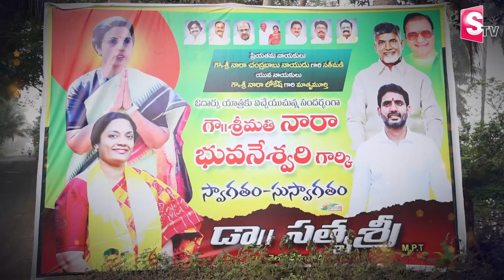TDP Leader Satya Sree Home Tour | Amalapuram EX MP Butchi Maheswara Rao | Daughter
Watch► TDP Leader Satya Sree Home Tour | Amalapuram EX MP Butchi Maheswara Rao | Daughter | @SumanTV